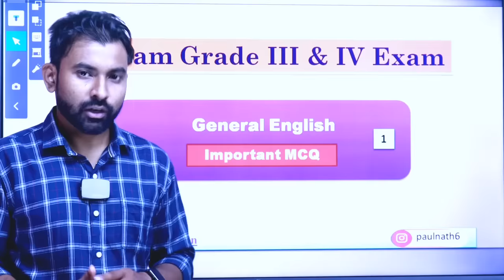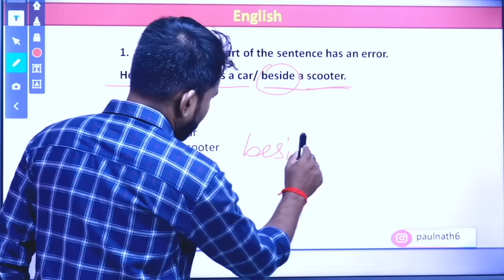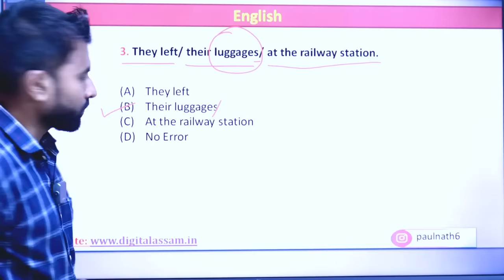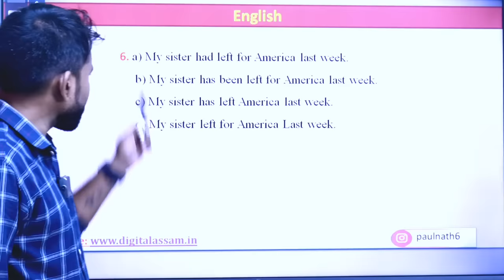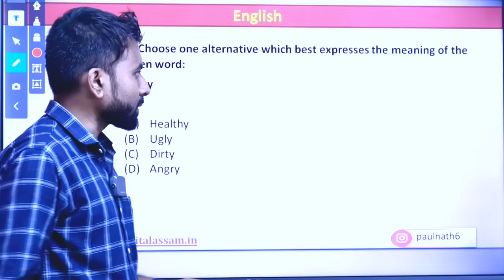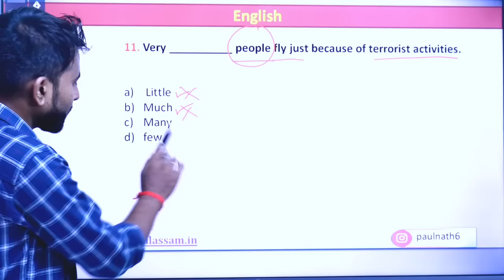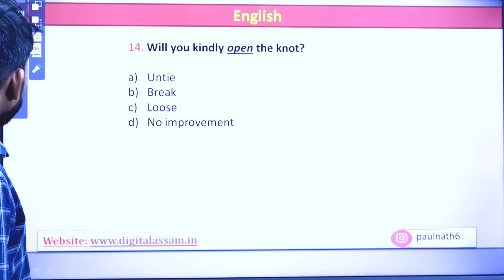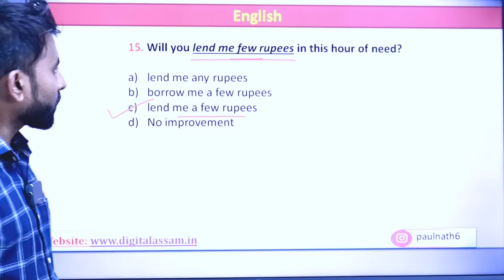Assam Direct Recruitment Grade III and IV || General English MCQ || Practice Set 1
PDF-

Important Books-
My Gears:
1. Mic
2. Laptop
3. Mobile